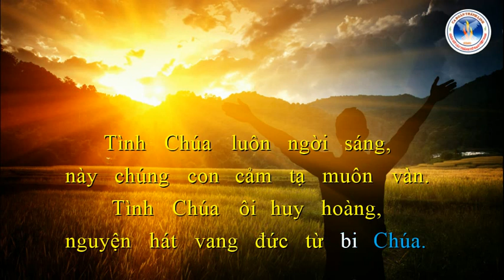THÁNH VỊNH 117 - CN4PS B | Lm. Thái Nguyên | Ca Đoàn Thánh Linh Kansas City.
THÁNH VỊNH 117 - CN4PS B